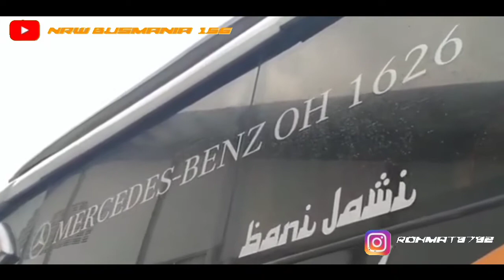Cinematic bus haryanto Bani Jawi ( Story wa )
assalamualaikau

salam santun Dari kami mohon maaf bila ada